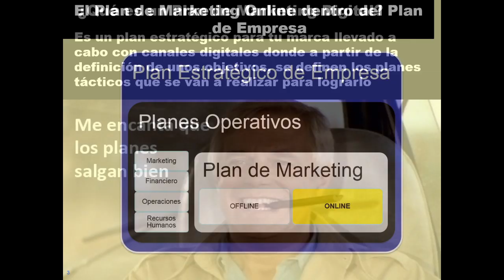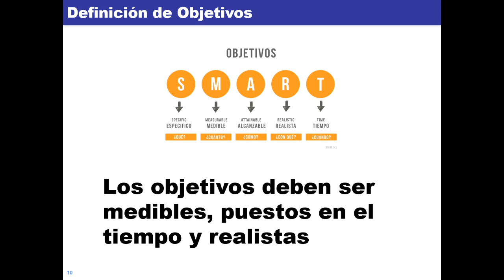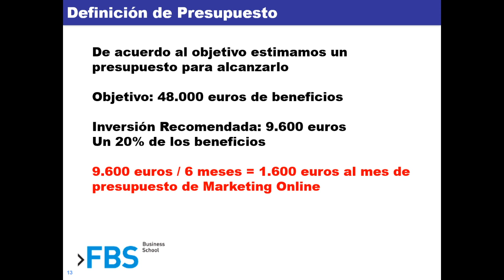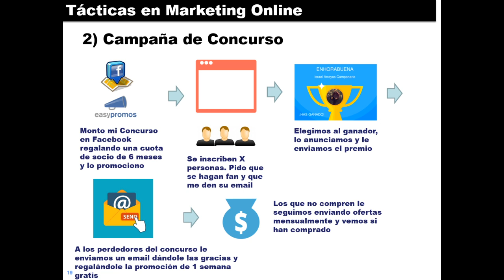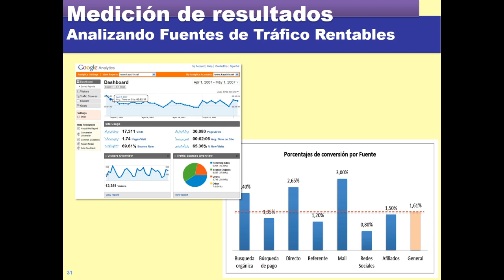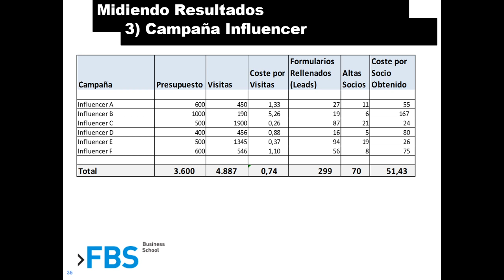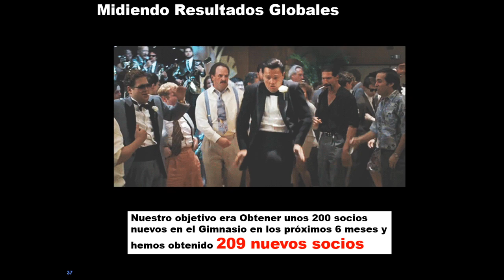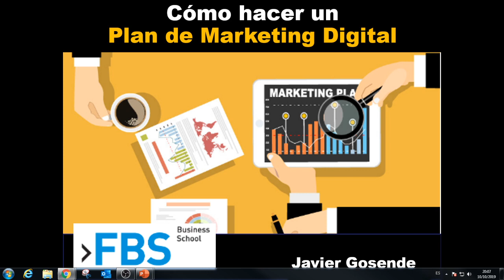Cómo hacer un Plan de Marketing Online con Javier Gosende | FBS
Desde Fundesem tenemos clara la importancia de la estrategia digital en cualquier negocio. Por ello, hemos creado un webinar en el que se tratará un tema esencial en los Departamentos de Marketing de las empresas: el Plan de Marketing Online.

Javier Gosende, Director de Digital School de Fundesem Business School, consultor digital de amplia experiencia, nos enseñará, a través de un ejemplo práctico, a realizar planes de marketing online, así como a la medición de los resultados.